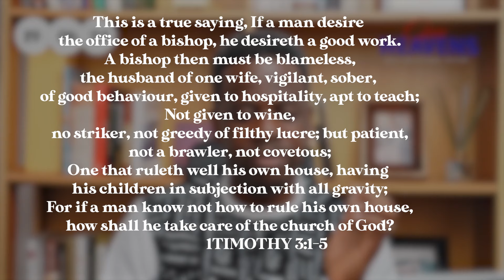Open Heavens Devotion for today 19-06-2024